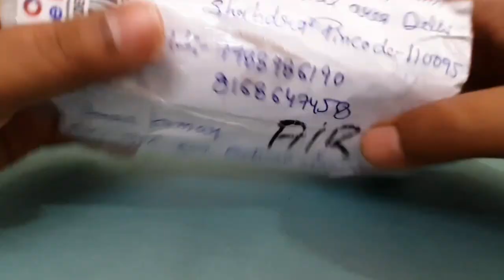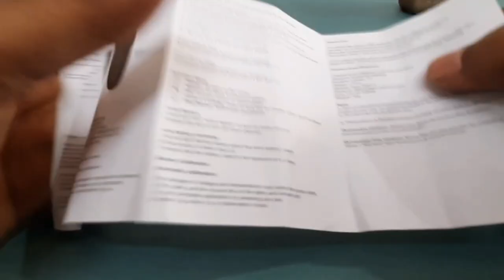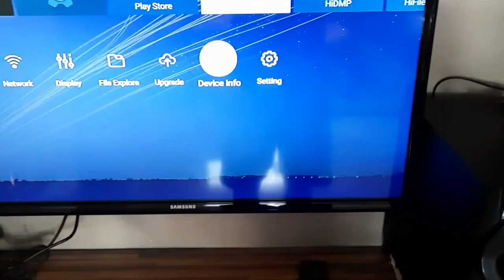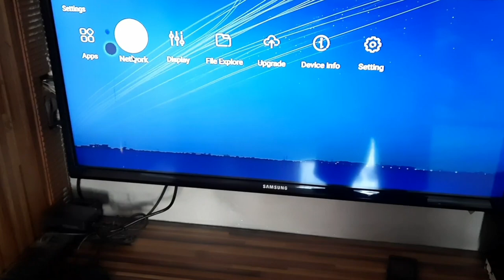Air Remote Mouse Unboxing In Hindi // Best Gadgets For Android TV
title

best tv remote
air mouse unboxing
air mouse remote
tv remote
tv accessories
gadgets
gadgets for Android tv
Android tv
Android tv box
Android Box